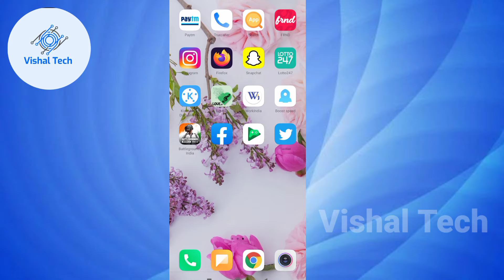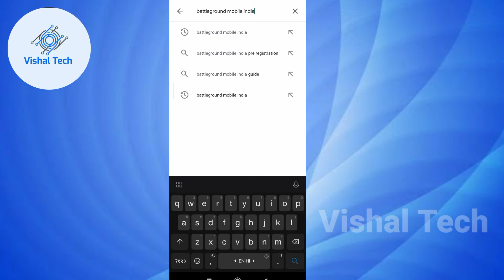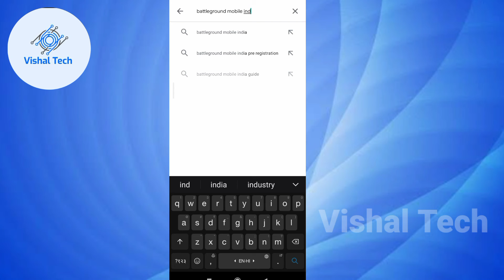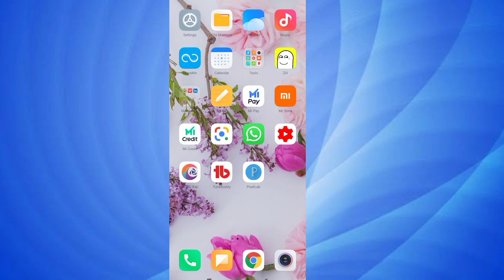battleground mobile india play store se kaise download kare | How to download bgmi to play store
About the video : हेलो दोस्तों मैं आशा करता हूं आपको वीडियो पसंद जरूर आई होगी यह वीडियो पसंद आया तो लाइक जरूर कि रहे हैं और ऐसे वीडियो पाने के लिए हमारे चैनल को सब्सक्राइब जरूर करें धन्यवाद

                                  OR